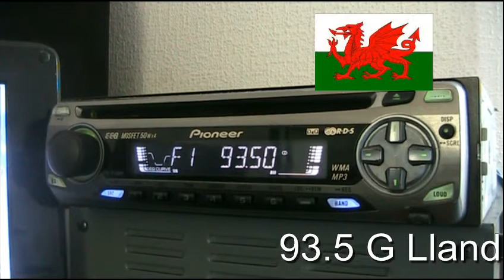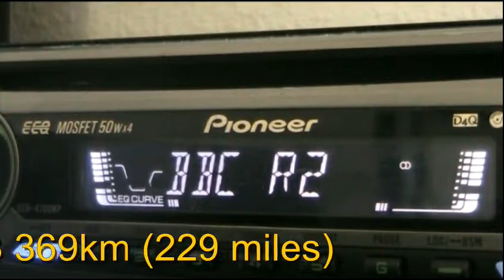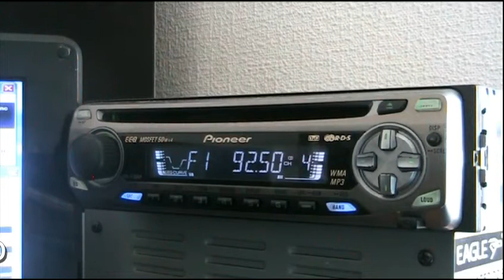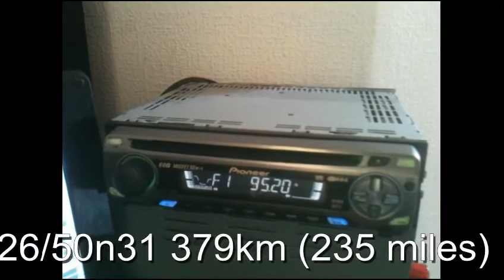FMDX Vlog part 3 Tropo 11th July 2013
There was also a bit of tropo on Thursday 11th July before the Es arrived